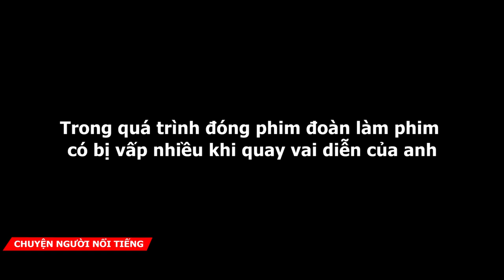Sốc: Chủ tịch xã Đột bất ngờ "hiếp dâm" ca Nương ở bụi chuối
Jimmii Khánh đã bất ngờ tiết lộ với Chuyện người nổi tiếng rằng Chủ tịch xã Đột bắt Nương vào bụi chuối để thực hiện hành vi đồi bại của mình.